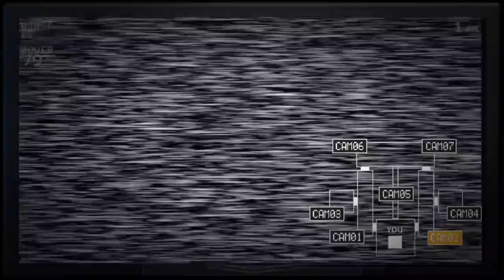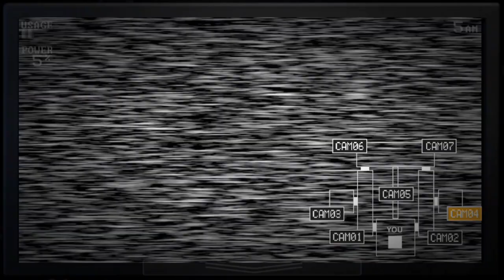Five Night's at Freddy's Sister Location: Private Room (I died lol)